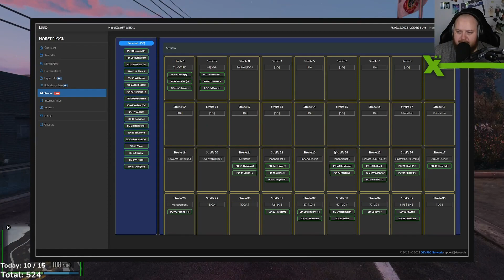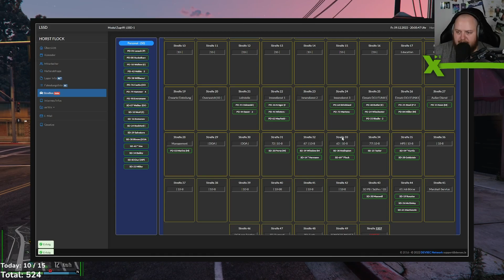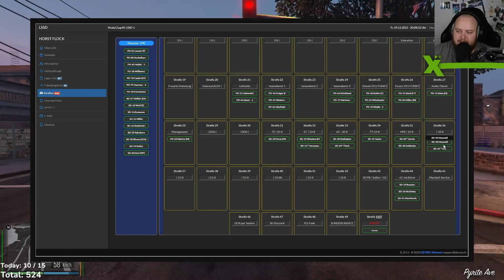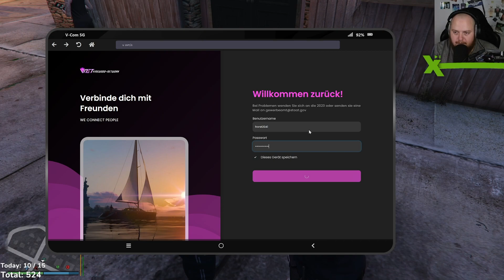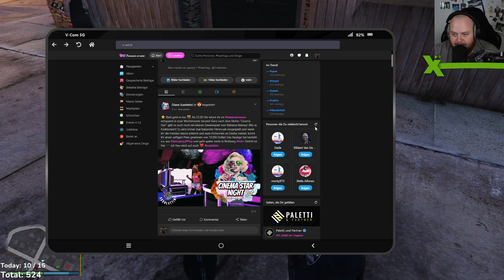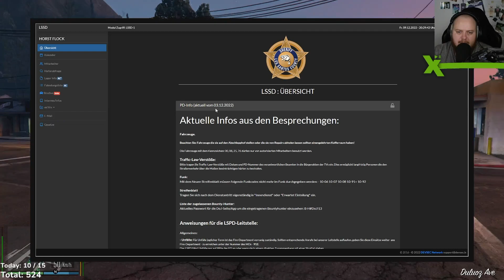Einreise und nix los an einem Freitagabend! - Horst Flock | Sektor-RP Folge 42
Es gibt halt nicht immer Action im Streifendienst. Manchmal sogar nicht mal an einem Freitagabend. Wenigstens kann man sich mit den Kollegen bissl unterhalten und vielleicht sogar ein Konzert besuchen.

✉ Fanpost / Pakete / Impressum:
Matthias Kassler
Büchelbergstr. 20a
63808 Haibach